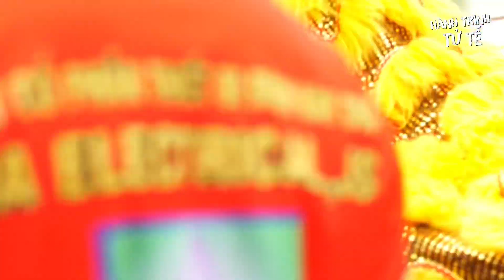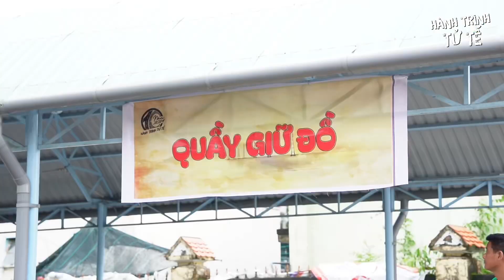TỔNG KẾT 2 | CHIỀU 14.09.2024 | HÀNH TRÌNH TỬ TẾ 2024